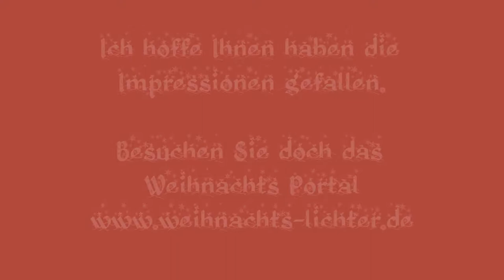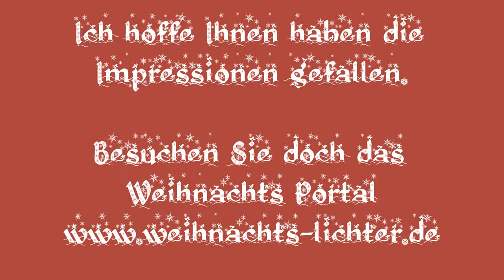Impressionen vom Besuch der Christmasworld Messe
Am 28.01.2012 besuchte Weihnachts-Lichter.de die Fachmesse Christmasworld in Frankfurt.

In diesem Video werden Impressionen ( Bilder und kleine Zwischen Videos ) von der Halle 11 präsentiert, wo das Hauptaugenmerk auf Weihnachtsbeleuchtung liegt.

Jedoch nicht für Endverbraucher sondern für Händler, Einkaufscenter usw.